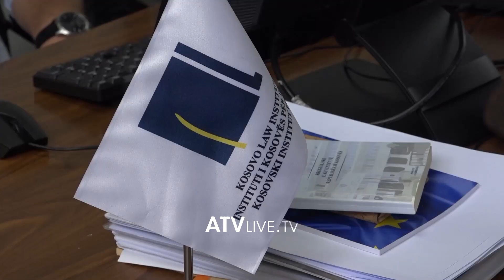Projektligji për skemat pensionale ngjall reagime